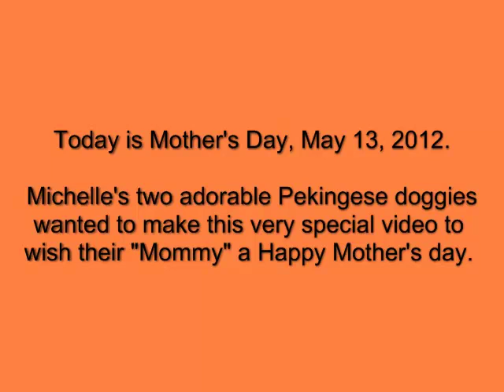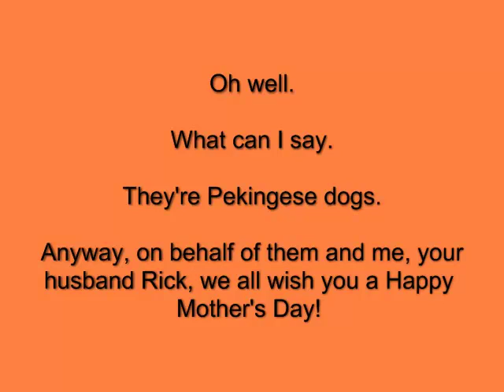Happy Mother's Day.mp4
A Mother's day video for Michelle from her two Pekingese Dogs